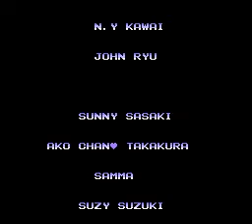Chōjin Sentai Jetman (NES) Walkthrough